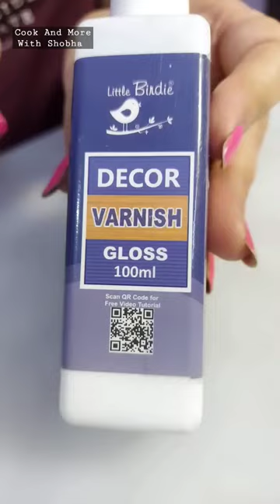Transforming old Phone Case with Acrylic Paints! DIY Mobile Cover at home